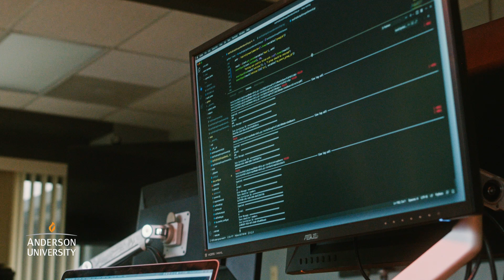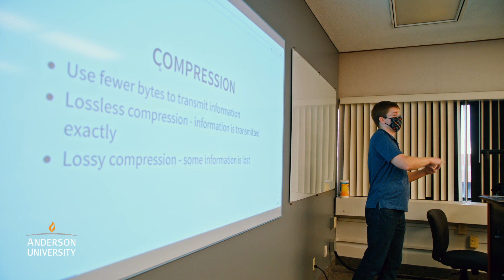How AU Computer Science is Different From the Rest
Francis Uzorh has big dreams for his professional career and the Anderson University computer science department is preparing him with hands-on experience that will allow him to create real change after graduation.